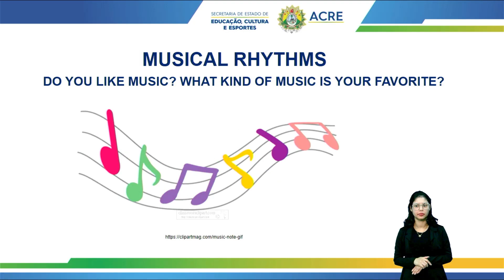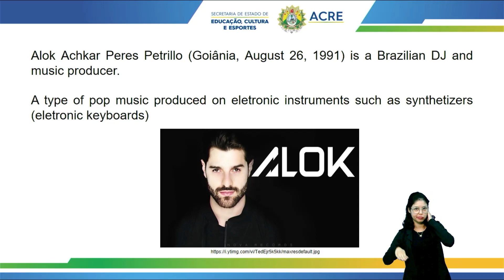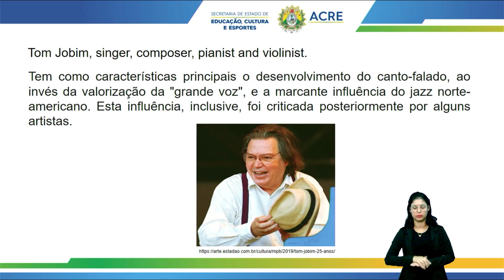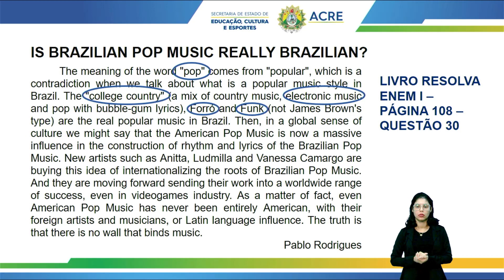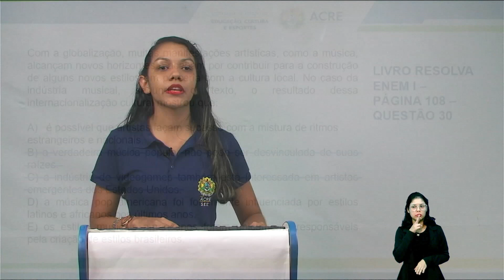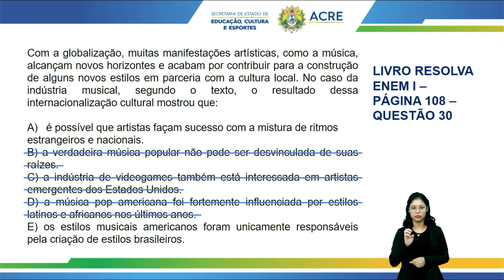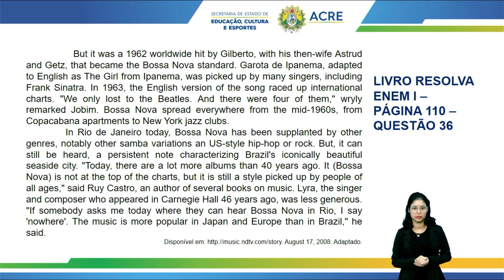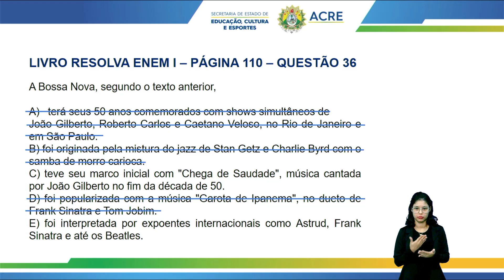Pré Enem - Língua Inglesa - Musical Rhythms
Aula de Língua Inglesa.
Tema: Musical Rhythms.
Professora: Camila.